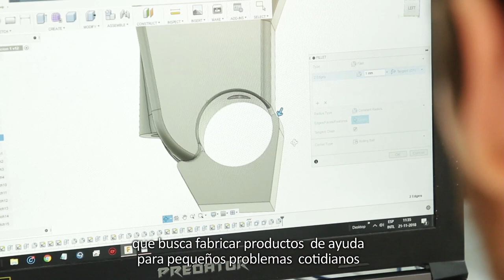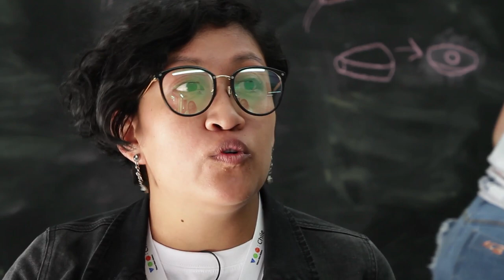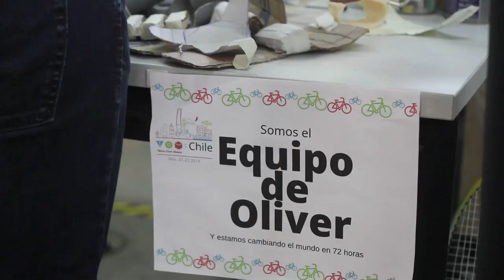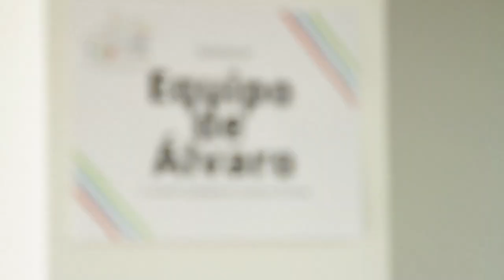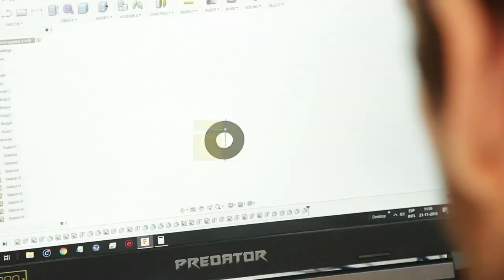Tikkun Olam Makers Chile 2018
Primer TOM Chile: 72 horas para mejorar el mundo